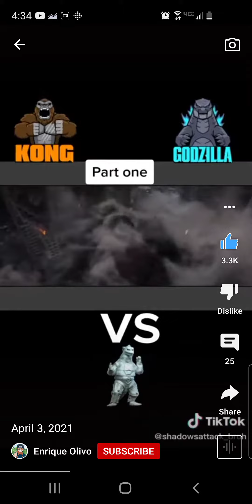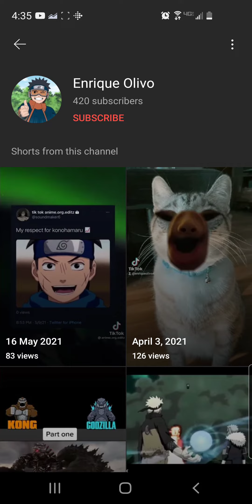godzilla and kong vs mecha g (not mine)